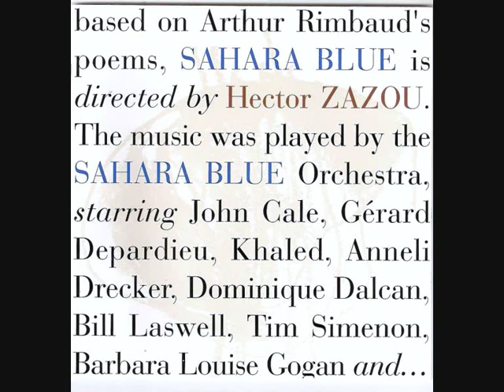Hector Zazou Arthur Rimbaud Sahara blue Brussels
Chant Barbara Gogan